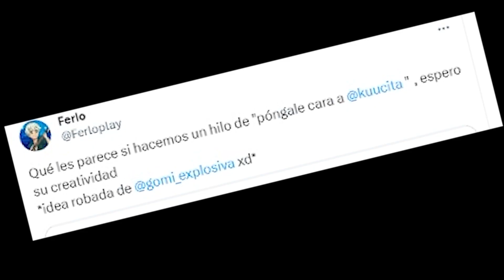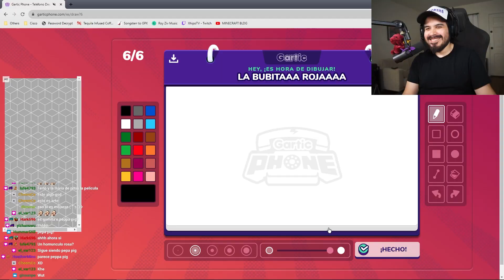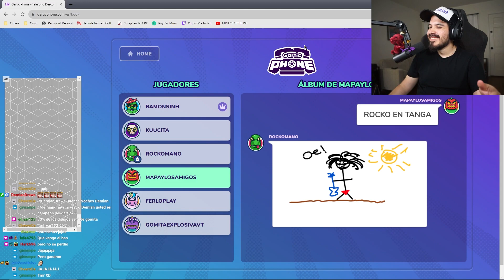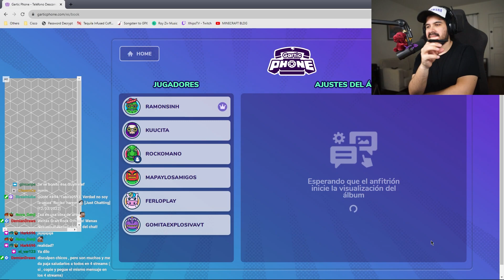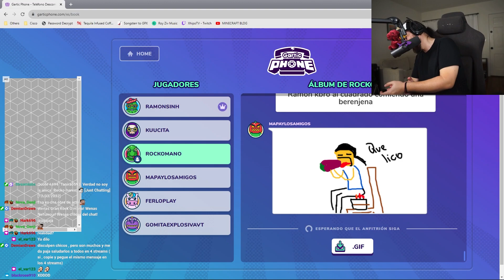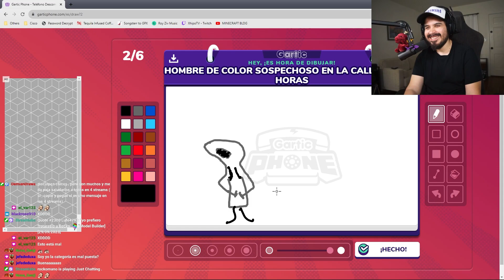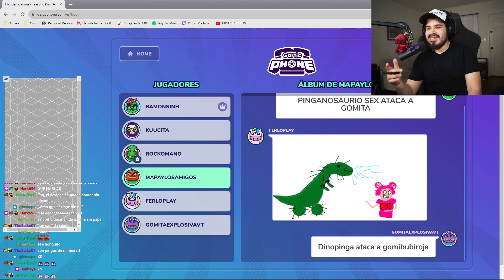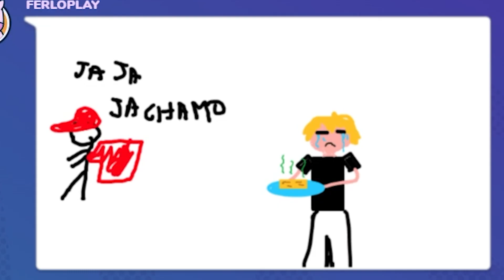Un Gartic Phone muy explicito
Jugamos Gartic Phone con los chicos y ciertos dibujos salieron a la luz... no creeras lo que paso.

Léeme pe' (si leíste esto deja un "telefono malogradisimo!" en los comentarios)

Edicion & Arte:

Frayan